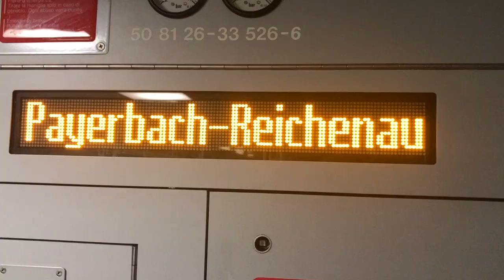Winter in Payerbach Pt. 1: What's a vlog?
Bear with me as I try to figure out exactly what I'm trying to do and say with these videos. For now they're just a personal project. In the future... they'll still be a personal project.

Shout out to Björn for the inspo. Go check out MinuteMadeLaughs.